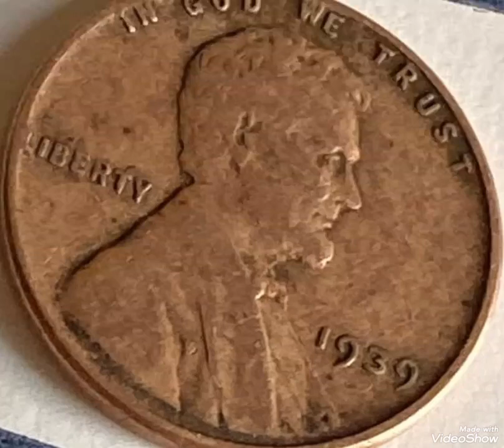1939 Lincoln penny mint error worth big money extremely rare .